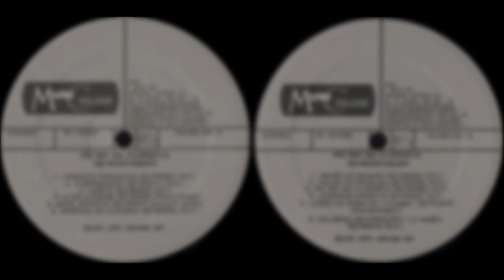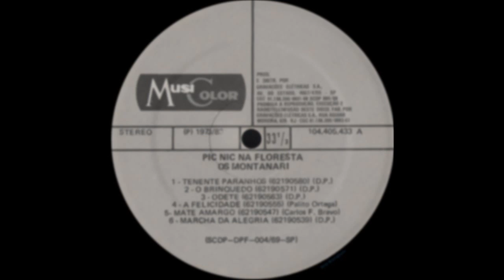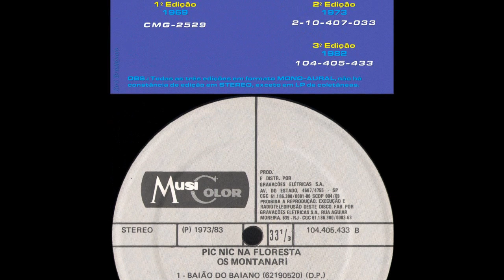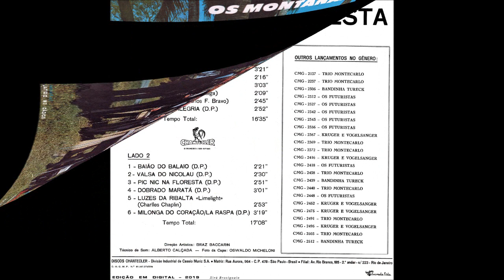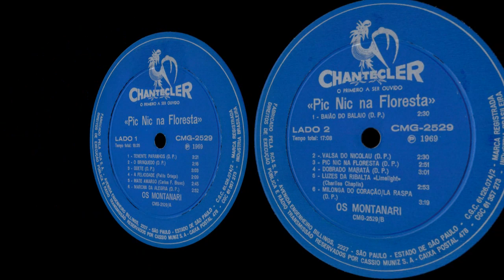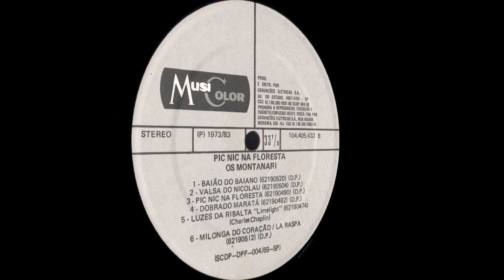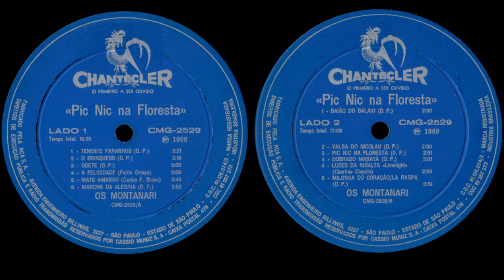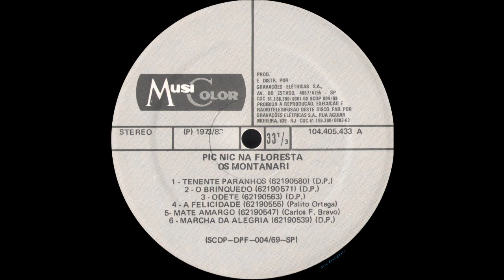OS MONTANARI - ''PIC-NIC NA FLORESTA'' (1969, LP COMPLETO, 1º Edição, ALTA QUALIDADE HQ)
Link mp3@320 kbps + capas em alta resolução:
Link só da *capa original em 8K* (190cm x 190cm reais) – 1200 dpi , tamanho 25,7 MB:
ao visualizar a imagem é só clicar no botão download acima a direita para baixar no seu dispositivo (PC, notebook, etc.)
LISTA DE TEMAS:
(00:01) -01- TENENTE PARANHOS
(03:21) -02- O BRINQUEDO
(05:36) -03- ODETE
(08:37) -04- A FELICIDADE
(10:46) -05- MATE AMARGO
(13:31) -06- MARCHA DA ALEGRIA
(16:21) -07- BAIÃO DO BALAIO
(18:41) -08- VALSA DO NICOLAU
(21:10) -09- PIC-NIC NA FLORESTA
(24:01) -10- DOBRADO MARATÁ
(27:01) -11- LUZES NA RIBALTA
(29:53) -12- MILONGA DO CORAÇÃO / LA RASPA
(33:10) -13- A felicidade (FAIXA BÔNUS - STEREO ORIGINAL)
(35:20) -14- Pic Nic na floresta (FAIXA BÔNUS - STEREO ORIGINAL)
(38:07) -15- Milonga do Coração / La Raspa (FAIXA BÔNUS - STEREO ORIGINAL)